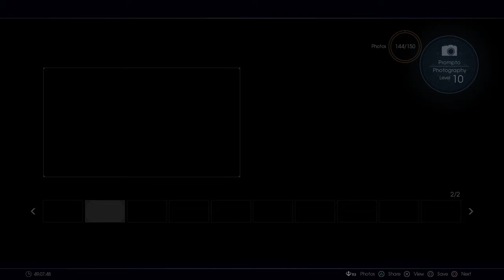Final Fantasy XV - How to travel to past Lucis and how to return to Present Altissia